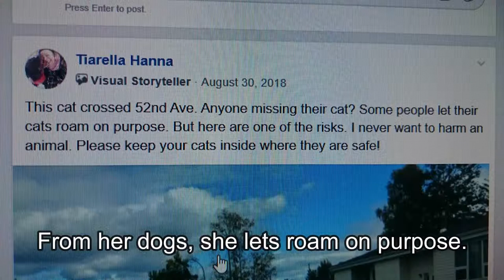March 5 to 17, 2019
This is in fast forward, just keeping up to the daily walks that I see. More of her, running her dogs in city green space, around other properties with public and families so very close. She did try to put up a make shift barrier with pallets, but yet they fell down first day. All this to break City Bylaws and run her dogs out her back yard, without care for anyone else.

This has been going on for years now. My kids are worried to go out, asks about the dogs, as the fort is right there where she allows her dogs to run.